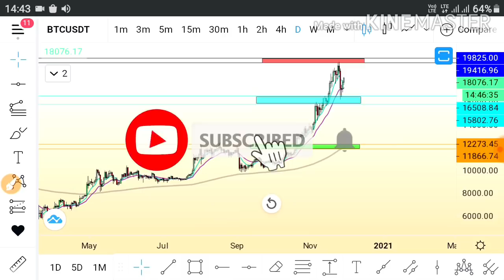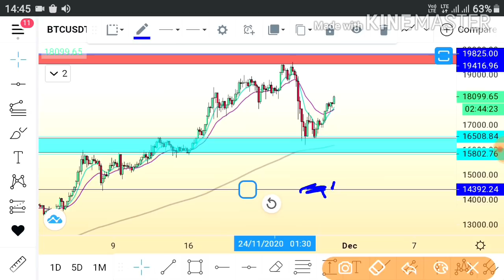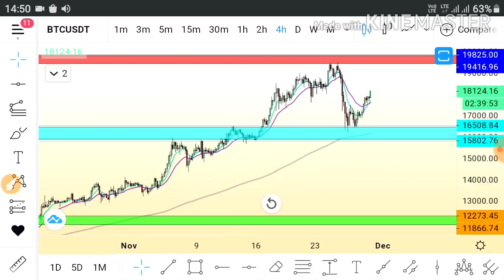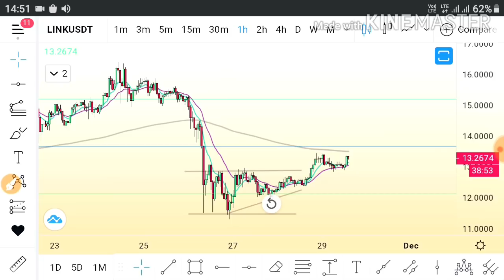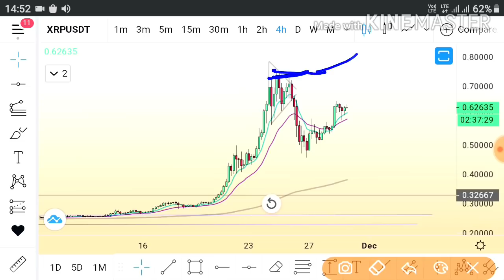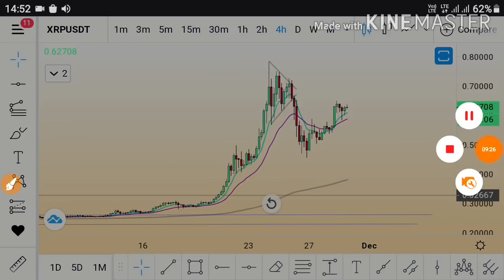Bitcoin & Altcoins is Back | Price Analysis in hindi